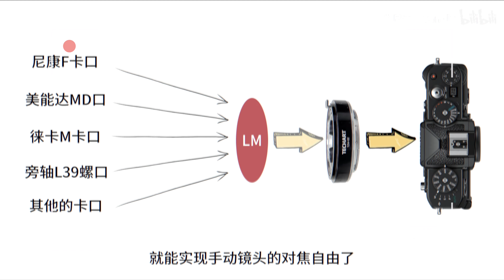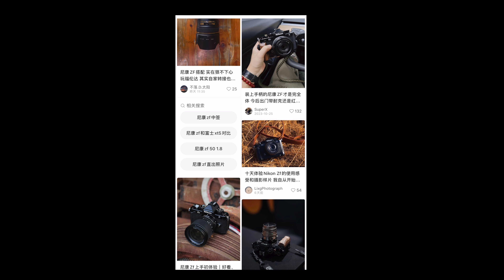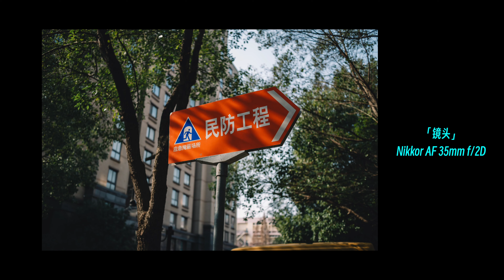尼康ZF太绝了！彻底治好了我的厌丑症 | Nikon zf